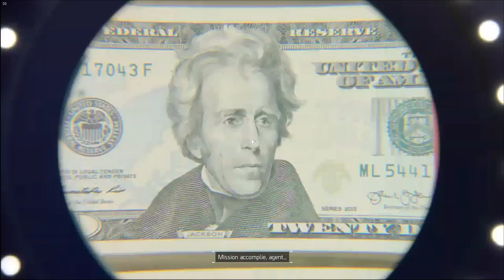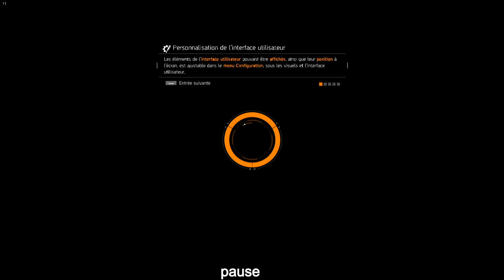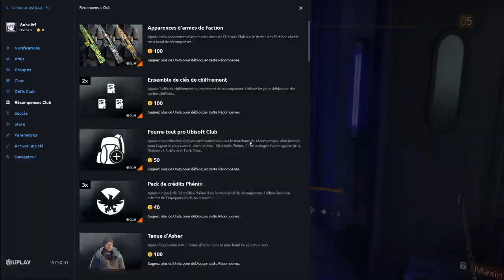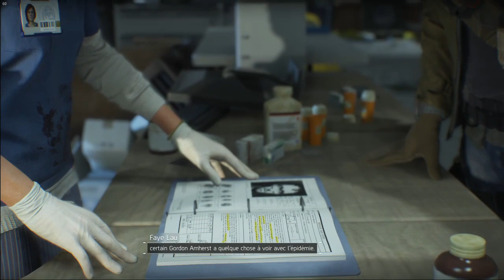Darkeri64 dans... | Tom Cleancy division | dans le role de Darkeri64